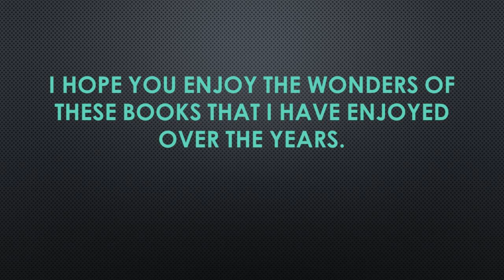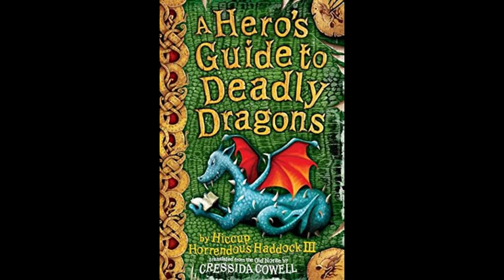A Hero's Guide to Deadly Dragons (Book 6 in the how to train your dragon trilogy)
*I DO NOT CLAIM BY ANY RIGHT TO SAY THAT I PUBLISHED THESE BOOKS BUT GIVE FULL CREDIT TO CRESSIDA COWELL AND DAVID TENNENT FOR THESE BOOKS.*